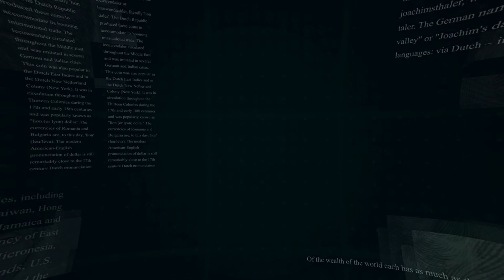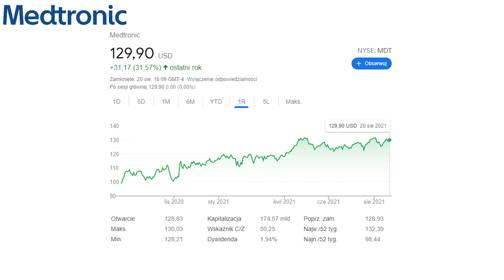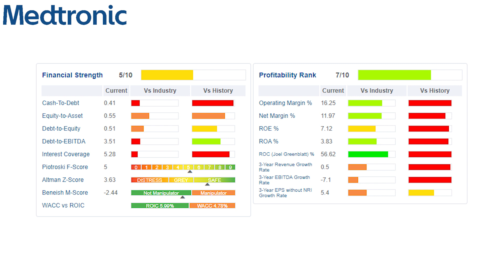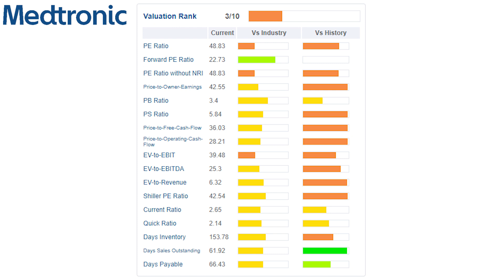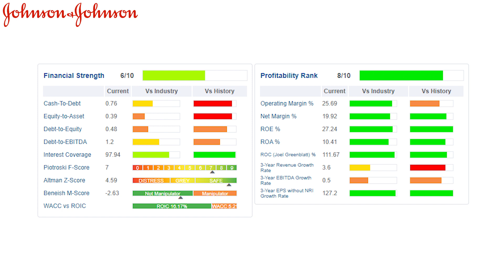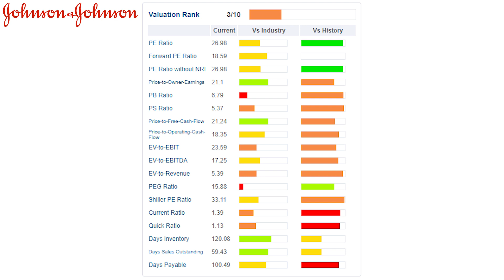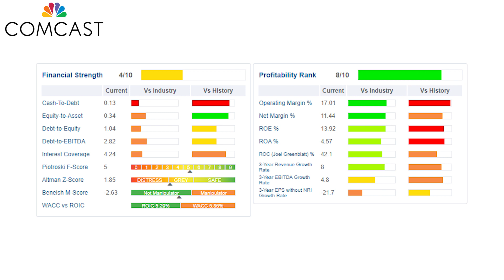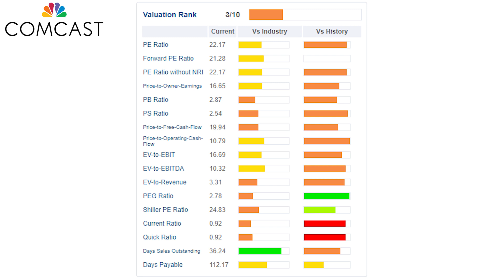W JAKIE FIRMY VALUE MOŻNA INWESTOWAĆ NA PÓŹNĄ FAZĘ HOSSY CZ.3 - SPÓŁKI MEDYCZNE I TELEWIZYJNE